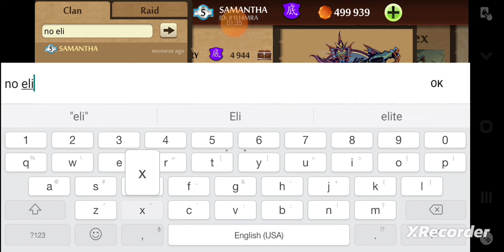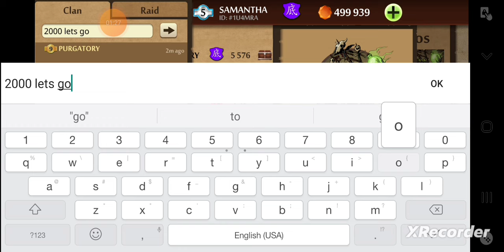Shadow fight 2|| Samantha and panda vs random bosses compilation part 1